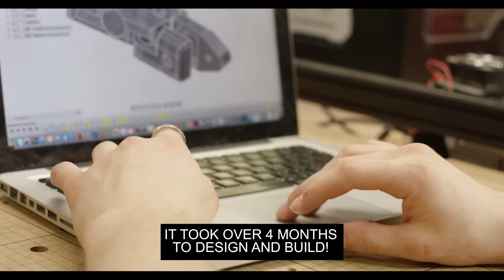Phantom Pain Prosthetic Demo Video